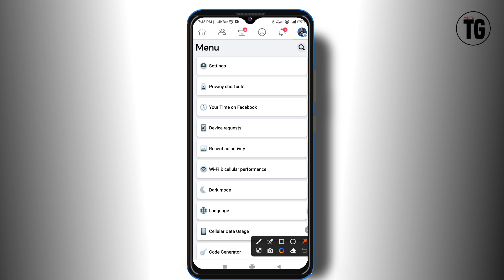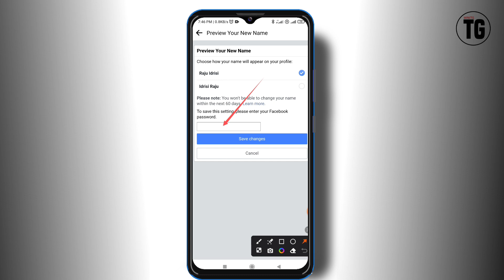facebook me name kaise change kare - MiNiTG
Your Quires :-
facebook me name kaise change kare
facebook me name kaise change kare 2023
facebook me name kaise change kare password bhul gaya